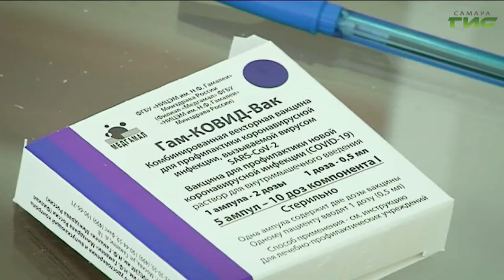В Самарской области продолжается вакцинация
В Самарской области продолжается вакцинация. Прививают не только в поликлиниках, но и на предприятиях, в школах и детских садах. В Самаре работают 3 круглосуточных кабинета. Активно ли самарцы приходят на процедуру, в нашем сюжете.